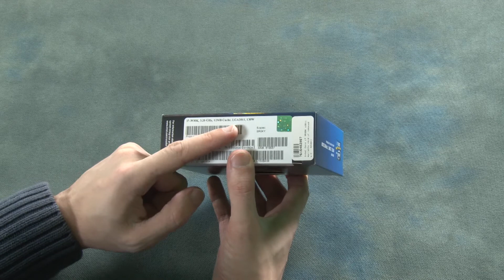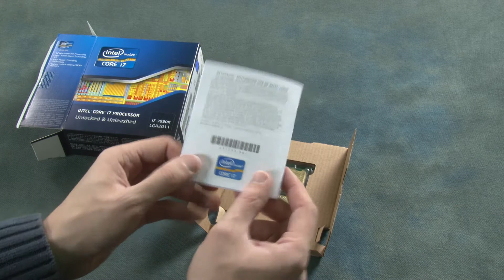Intel Core i7 3930K Processor Unboxing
Unboxing video of the Intel Core i7-3930K Sandy Bridge-E 3.2GHz (3.8GHz Turbo) LGA 2011 130W Six-Core Processor, towards the end it is also compared with an Intel P166 Processor from 15/16 years ago. As can be seen the overall footprint / surface area hasn't changed that much and in the case of the i7 3930K I have heard of many people saying that it is quite large in size, especially in comparisson to the 2600K. If you have questions on which CPU is better then take a look